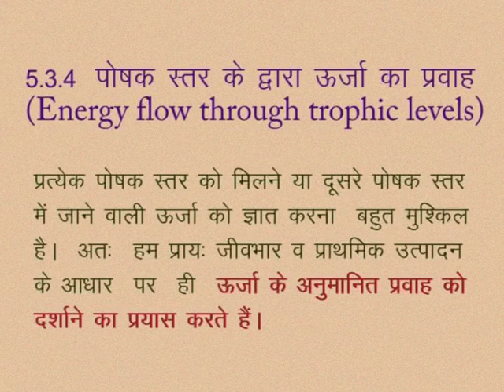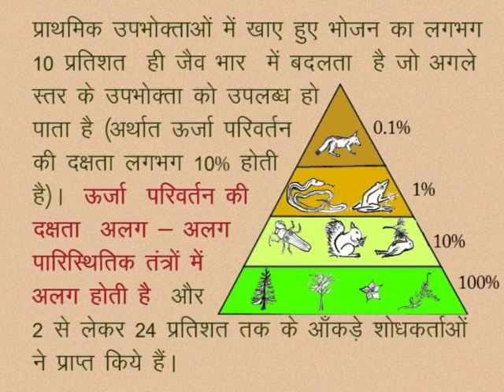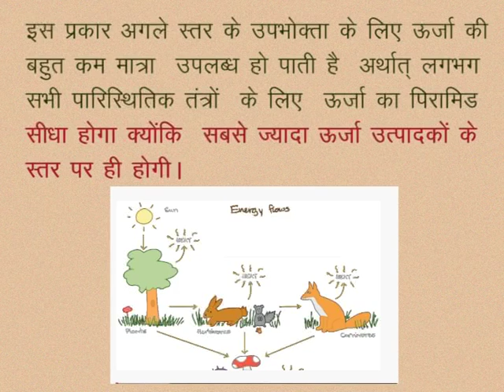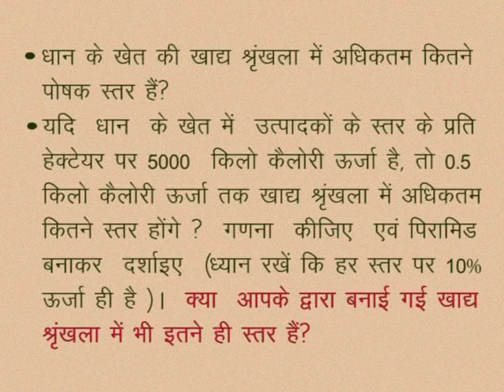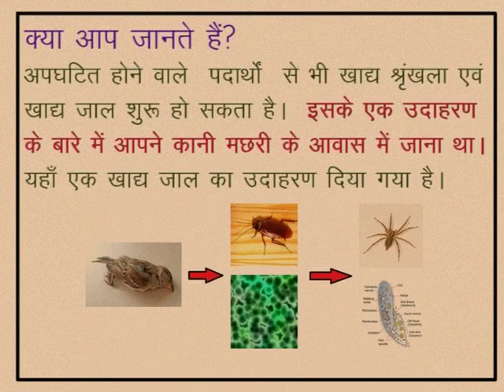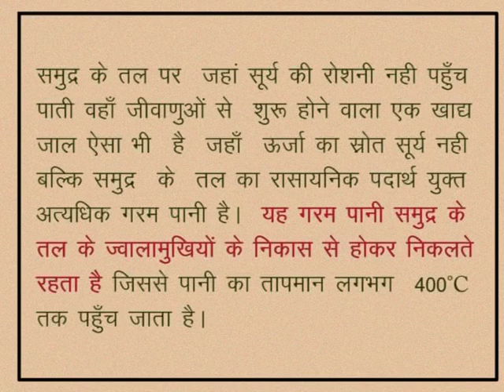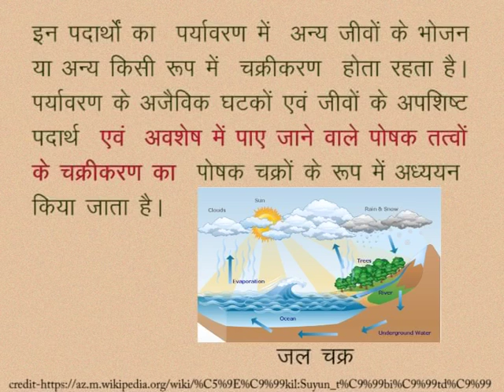CLASS 10th SCIENCE | CHAPTER 5 | OUR ENVIRONMENT : ENERGY FLOW IN THE ECOSYSTEM